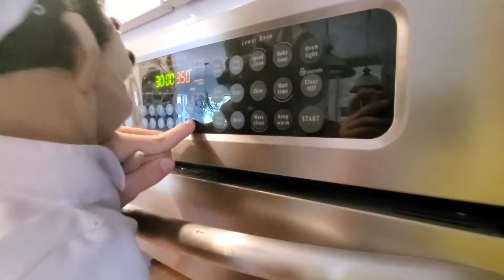CGB MOVIE: Jr's 8th Birthday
Its Jr's 8th birthday and he was a minecraft party.